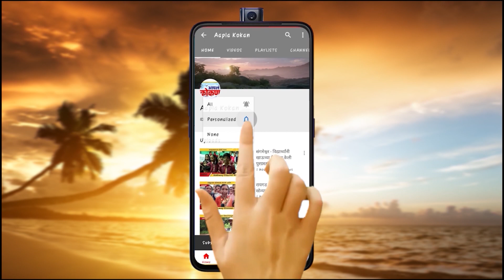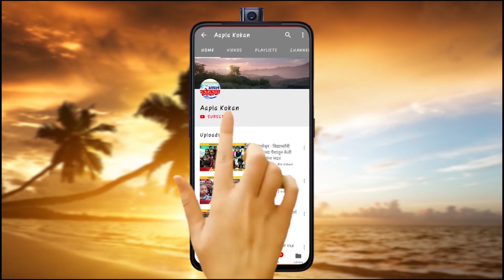खेड - औदंबराच्या झाडाखाली असलेले दत्तप्रभूंचे स्वयंभू स्थान